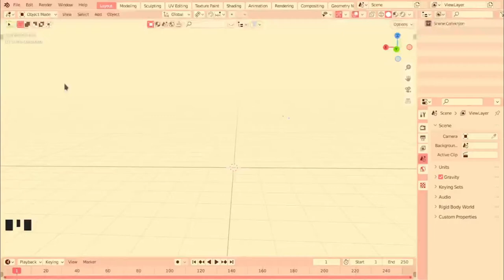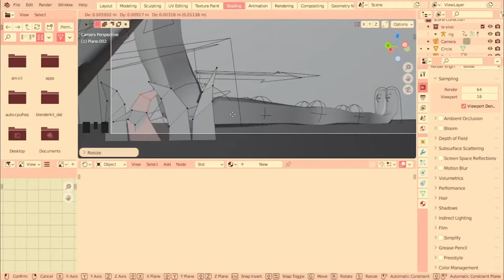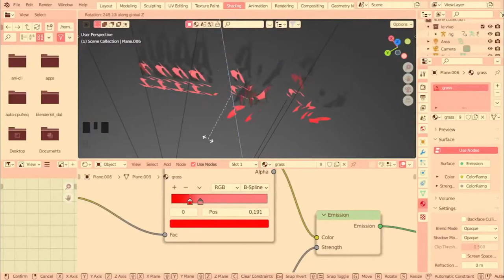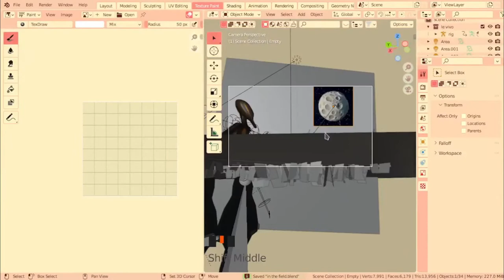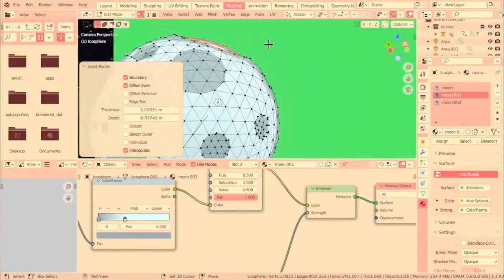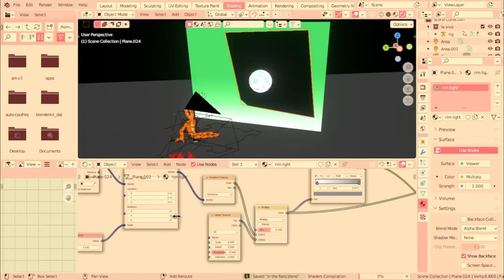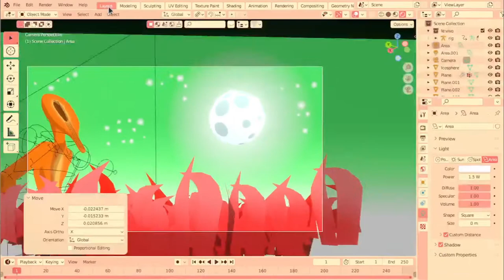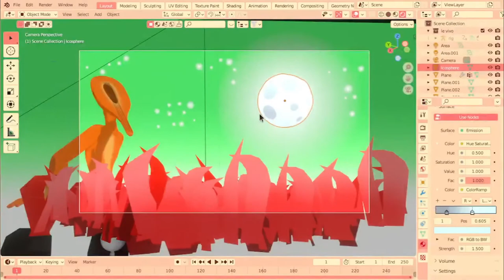[Blender Timelapse] in the field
first time trying to do a time lapse. i like it, i might make this a regular thing
"the moon is home of those who left the duat, the stars are their memories"

just le vivo chilling